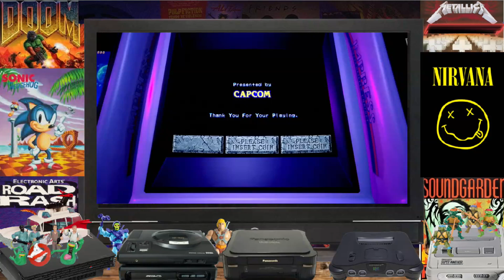👾🎮 THE JOURNEY ENDS! | THE KING OF DRAGONS PART 1 (ARCADE) | LIVE | 🎮 ROAD TO 1K 😎👍